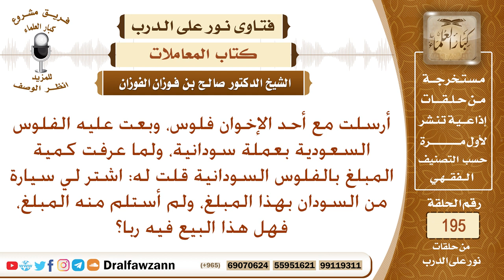حكم بيع العملة بعملة أخرى – الشيخ صالح الفوزان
نص السؤال: أرسلت مع أحد الإخوان فلوس، وبعت عليه الفلوس السعودية بعملة سودانية، ولما عرفت كمية المبلغ بالفلوس السودانية قلت له: اشتر لي سيارة من السودان بهذا المبلغ، ولم أستلم منه المبلغ، فهل هذا البيع فيه ربا؟
السيرة الذاتية :
للاشتراك في قناة الشيخ صالح الفوزان

رئيس الفريق
لمشروع كبار العلماء